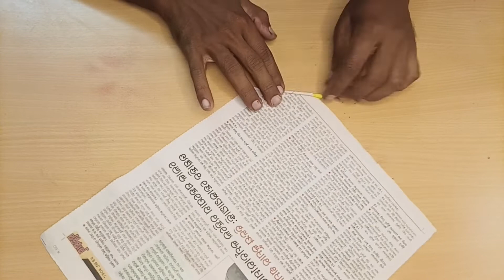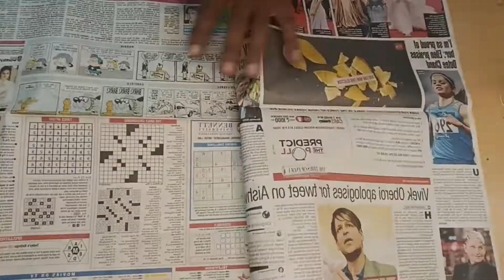paper flower wall hanging/easy wall decor ideas) paper#wallhanging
Wall hanging home decoration idea